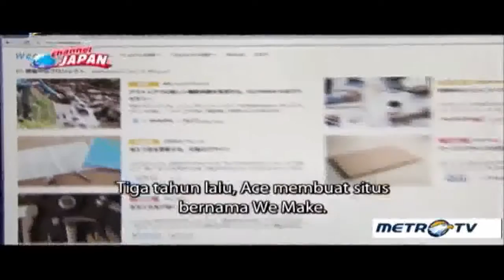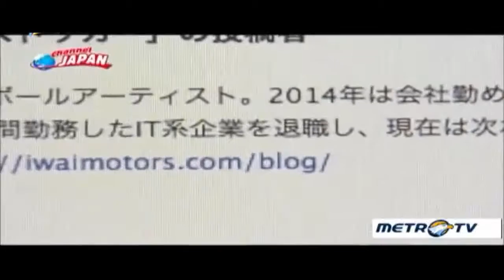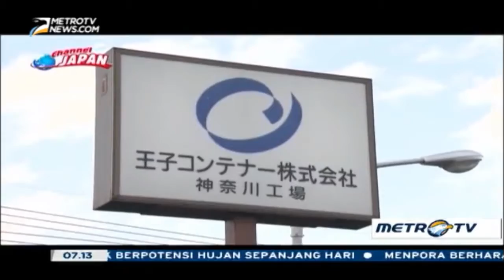Pameran Produk HADIAH JEPANG - Dijamin Anda akan TERKAGET - KAGET!!